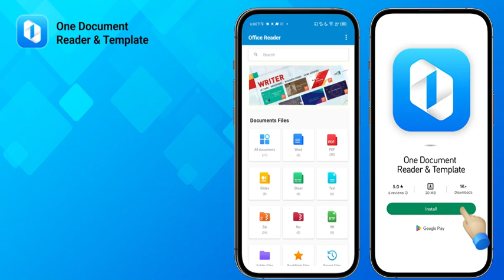Use AI in One DocumentReader